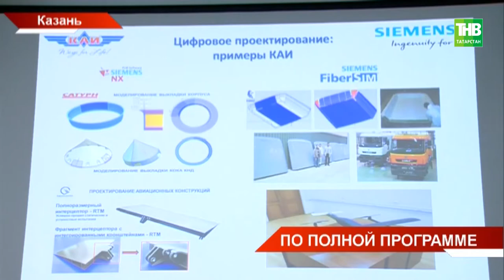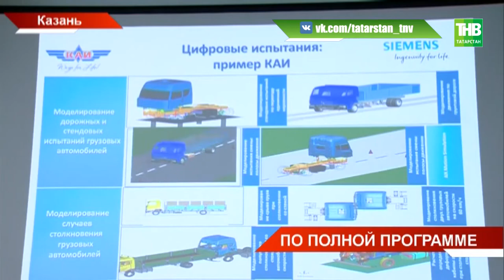Сегодня Рустаму Минниханову презентовали уникальную лабораторию по цифровому проектированию - ТНВ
Аналогов нет. Сегодня Рустаму Минниханову презентовали уникальную лабораторию по цифровому проектированию. Этот центр компетенций открылся в Германо-Российском институте новых технологий КНИТУ-КХТИ.  Оборудование предоставил партнёр ВУЗа - компания Siemens. Как говорят, данный проект – это настоящая сборная программного обеспечения.  Какие возможности это открывает и какие задачи поставил Президент - узнал Дмитрий Аринин

Координаты:
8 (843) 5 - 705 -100